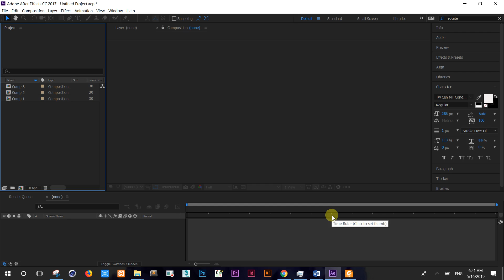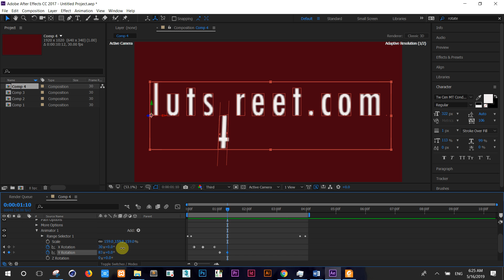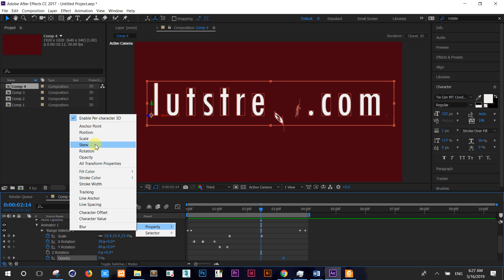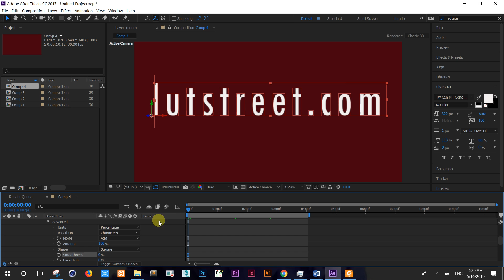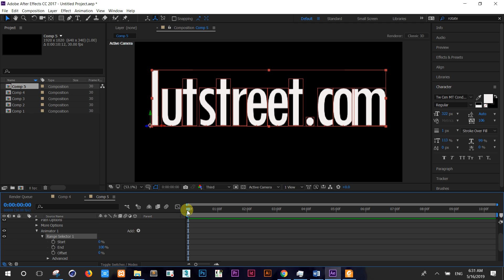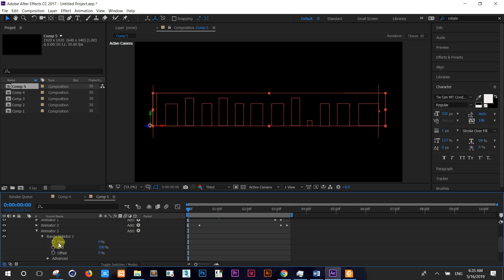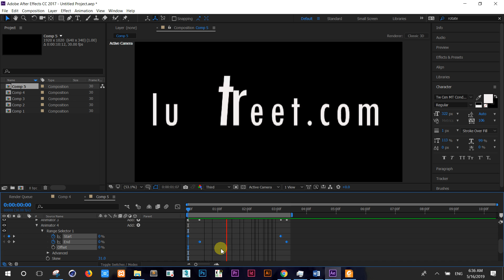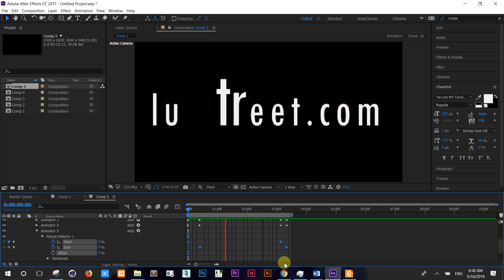Advance Text Animation in After Effects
this tutorial is just an introduction or basic tools of after effects and a little bit of information about each After Effects now.